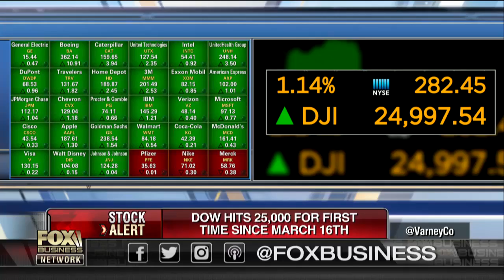Stew Leonard's health-care program saving the supermarket millions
Stew Leonard's owner Stew Leonard on how the health-care program the supermarket chain started helped save money for the company and its employees.